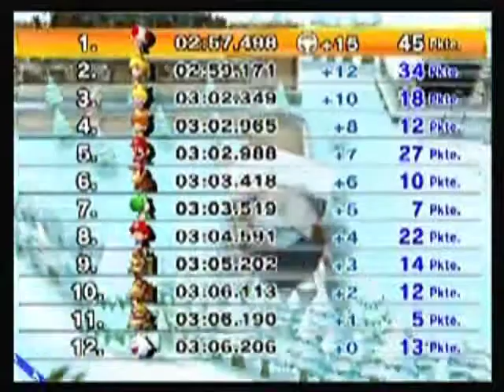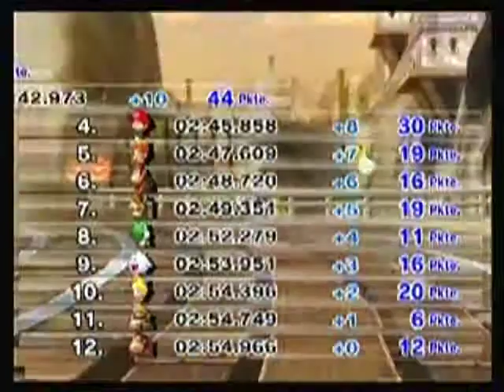LP Mario Kart Wii -Offline- (100ccm Blume) Part 10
So weiter gehts mit Blume doch sind die anderen auf einmal so schnell oder schlafe ich noch von 50? naja Toad packt das auch mit dem Willi-Bike oder?